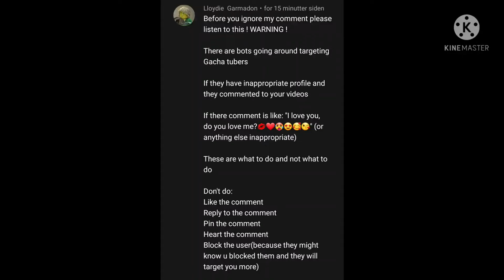Gacha Life | Hope You Like ur Oc My Friend Tony!!!!!! 😁😁😁😁😁😁😁😁😁😁😁😊😊😊😊😊